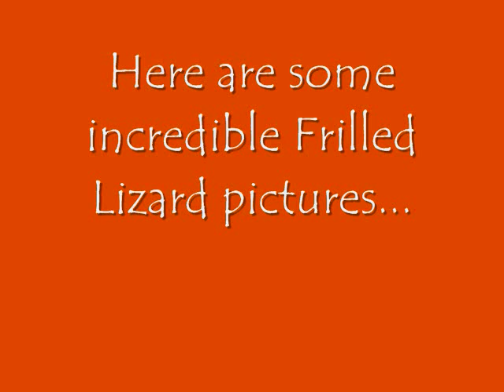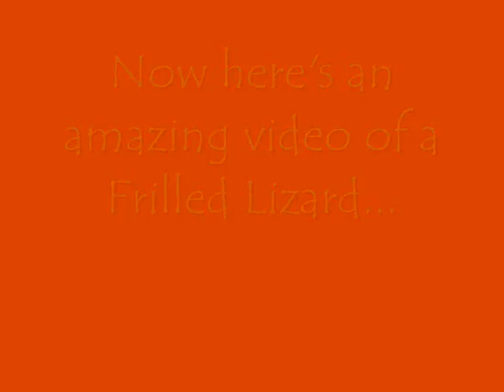Amazing Reptiles: The Frilled Lizard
This week's amazing reptiles is the Frilled Lizard! I included a video clip in an episode for the first time in the series. Also, watch in HQ!